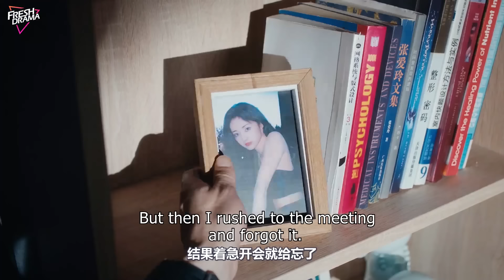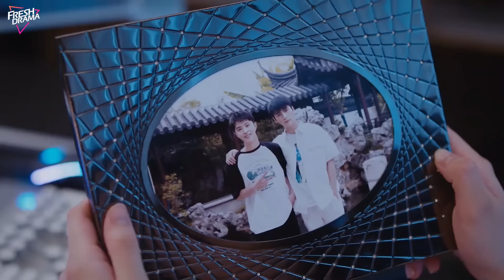【Multi-sub】 Their Wonderful Time EP03 | Zhou Jieqiong, Ge Qiugu | 他们的奇妙时光 | Fresh Drama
Synopsis:
Game designer Song Lingling accidentally becomes possessed by an NPC from her own game, and is forced into a hilariously awkward cohabitation with "Client" Xiao Ran. As they work together to fix game bugs and their own personal issues, their relationship evolves from bickering rivals to mutual admiration. Alongside friends like Zhang Yunfei, they navigate adventures across virtual and real worlds, developing a cross-dimensional romance.

Episodes: 26

Genres: Romance, Fantasy

Subtitles: English [CC]

Audio languages: Chinese

Director: Wang Feng

Starring:
Zhou Jieqiong as Song Lingling
Ge Qiugu as Xiao Ran
Zhang Sifan as Lin Qiao
Miffy Shi as Liu Yiyi